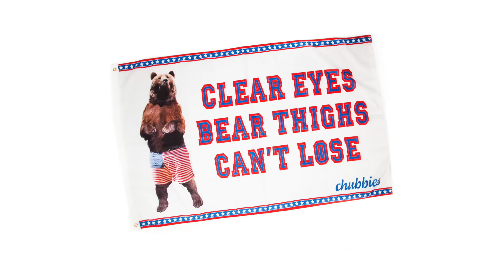Ladies and Gentlemen, your THIGHBER MONDAY GIFTS.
These aren't your typical gifts with purchase. Shoutout to Graves for letting us use his awesome song Tiger Blood!